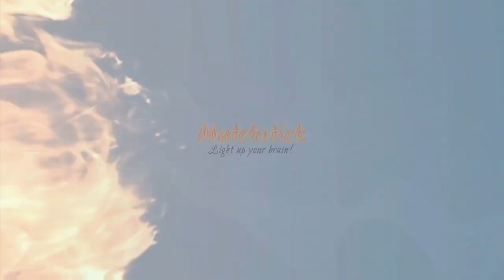📦 Unboxing and Review of Opsys Premium Suture Practice Kit from Amazon 🚚 | VLOG - 36 🇮🇳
My name is Felix Gracelin Dominic Bonsius, I recently graduated from Tbilisi State Medical University ( TSMU ), Georgia. I make videos on this channel about being an MBBS student and share the lessons I learn with you.

📦 Unboxing Opsys Premium Suture Practice Kit Including Large Silicone Suture Training Pad & Suture tool Kit

In this video we are using Opsys Suture practice kit for demonstration. Opsys suture kit is designed to practice all basic and advanced suturing techniques.

📝 NOTE : In this video, I myself made some silly mistakes in suturing, I'm completely aware of it & I'll try to avoid these mistakes in future !!!

💯 Points to remember 📝 :

👉🏼 Always use forceps to adjust the needle during suturing, keep the hand and fingers away from any possible contact with the suture needle.

👉🏼 The no - touch rule also applies while the suture is being placed on the skin

👉🏼 The suture should be tight enough to appose the wound edges but not too tight to cause discomfort !!!

 "Suturing is not hard, it just needs a lot of practice"

Hey Guys !!! 🫂♥️

I bought this suture kit from Amazon  (link included below) for a special price recently because I felt like I needed more practice and my skill definitely needs more finesse.

 Here I did an unboxing video and included a little trial practice too. Suturing is not hard, it just needs a lot of practice. Overall , I give this product a 10/10. All the instruments are good quality as well as the silicone suture pad.

Use this link for purchase 👇
► Opsys Premium Suture Practice Kit
► Pulse oximeter
► Mercury Thermometer
► Digital Thermometer